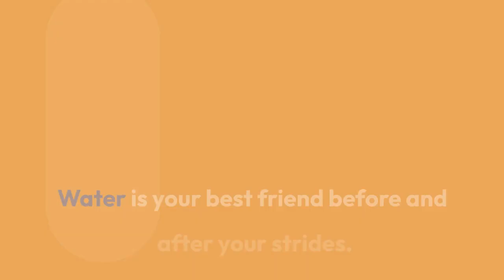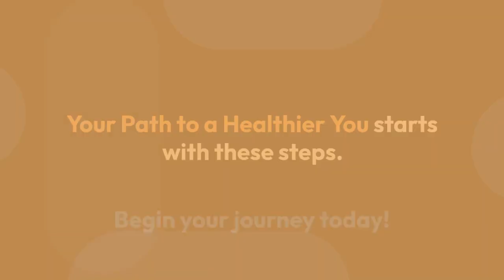Walking for Weight Loss After 50 - Top Tips for a Healthier You!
In this video, we'll explore effective strategies for walking to support weight loss and overall wellness after 50.

Don't forget to visit our After50Diet blog for more health tips